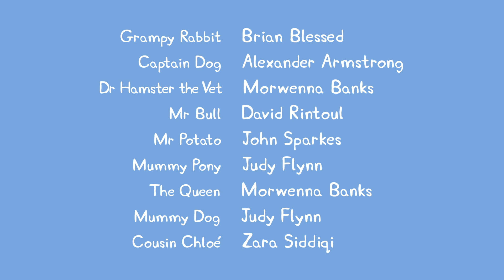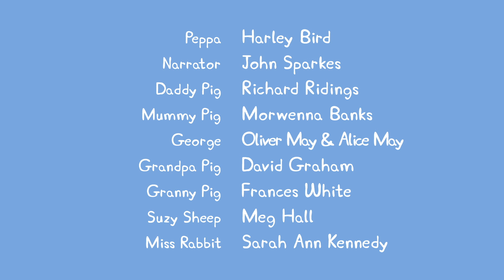Peppa Pig en español Episodios completos | La importancia de la amistad | Recopilación de 30 minutos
Peppa Pig en Español Episodios completos Feliz Día del Padre | Pepa la cerdita